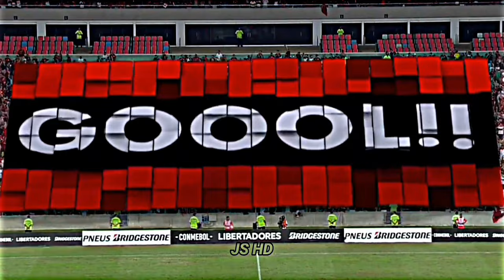GOLS que FIZERAM o GALVÃO BUENO IR a LOUCURA (Homenagem)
➢ Bem vindos ao canal JS HD

Nesse vídeo trazemos " GOLAÇOS que FIZERAM o GALVÃO BUENO IR a LOUCURA (Seleção Brasileira) "  Se gostou do vídeo, deixe seu LIKE e se INSCREVA no canal que nos fortalece a continuar trazendo conteúdo de FUTEBOL pra você!